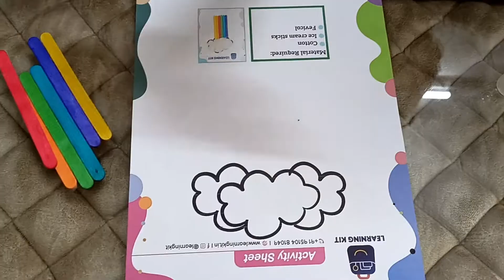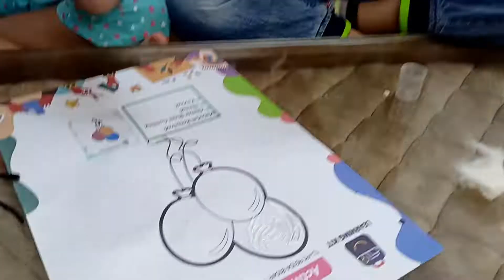Activities for kids at home | Indoor activities for kids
Hello Friends,
Welcome To Krishna Nidhi Playhouse,

In this video, Kids are enjoying doing an activity at home as they are having their summer vacation and are getting bored. So I tried to keep them engaged with such activities.

Thankyou,
Krishna Nidhi Playhouse.